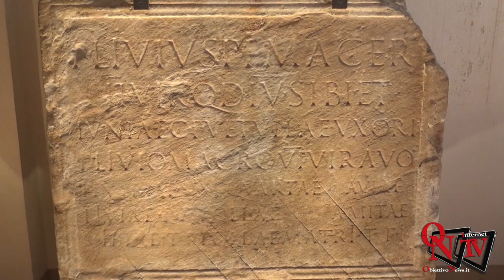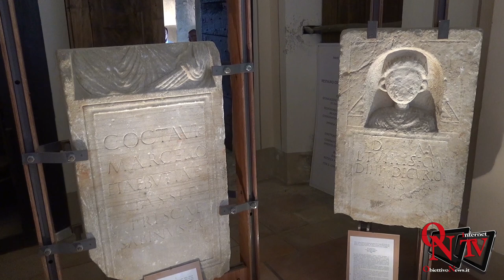San Ponso - Riapre il Battistero dopo due anni di lavori di ristrutturazione